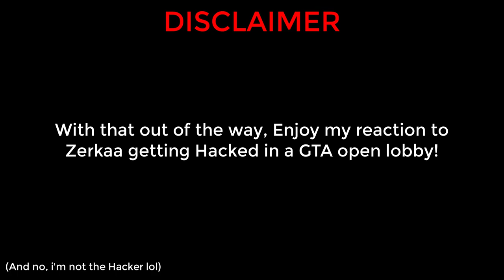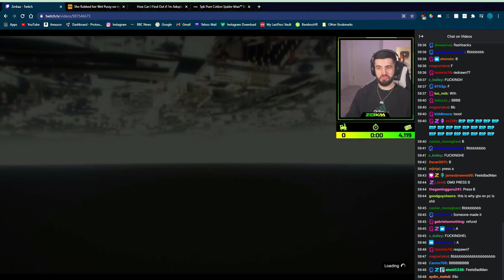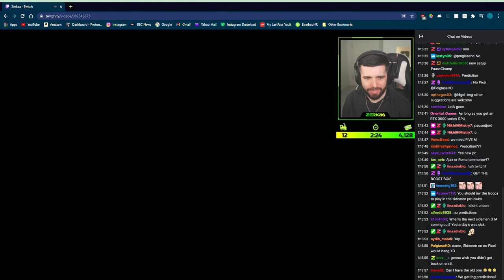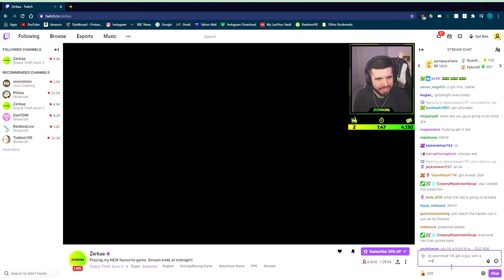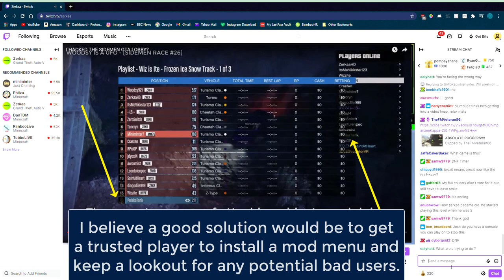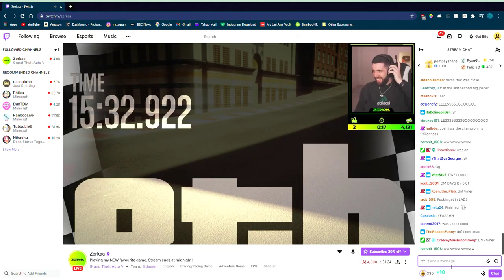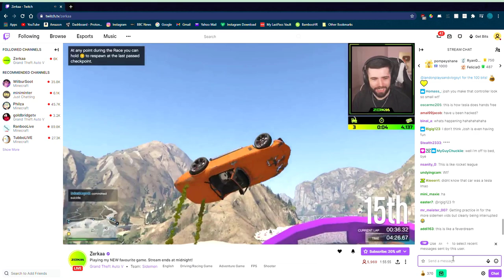HACKER RUINS SIDEMEN GTA LOBBY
I'M NOT THE HACKER. This is footage of Zerkaa getting abused by a hacker on GTA.

I haven't played GTA for ages, the last time I played was last week to check whether my menu was still working to make my previous video.

The full footage of Zerkaa's live stream can be found

I do not own the live stream footage in this video.

In my opinion, The fact that Rockstar haven't tried to patch the player joining exploit used by mod menus is just stupid. It's incredibly damaging for streamers and it's hard enough trying to convince the sidemen to come back to GTA V as it is.

In this video I discuss what's going on and give my opinion and what can be done about it at the end.